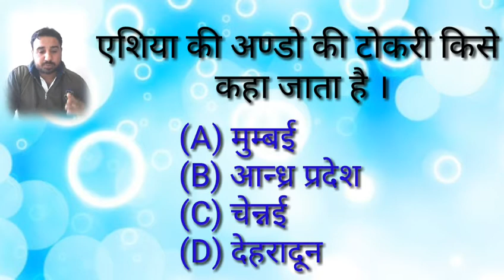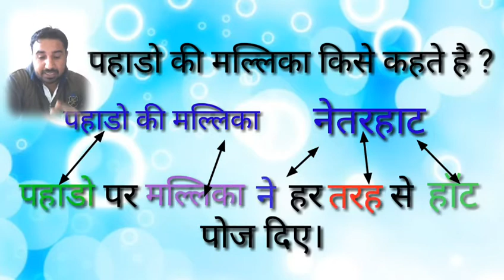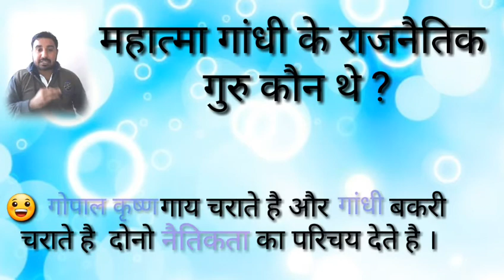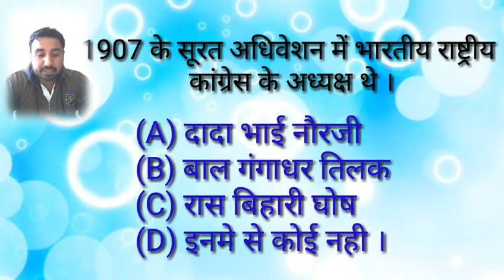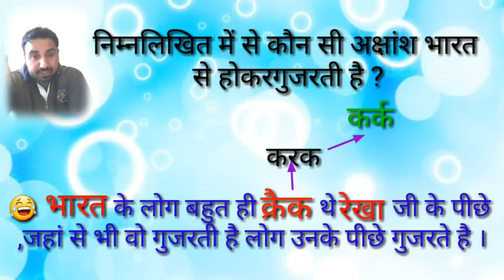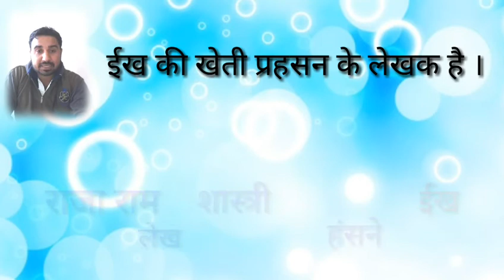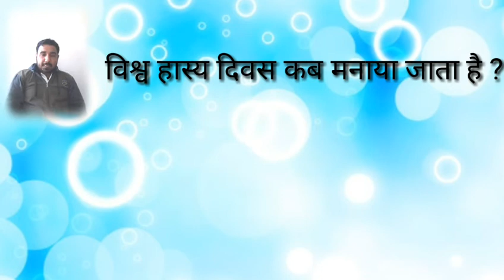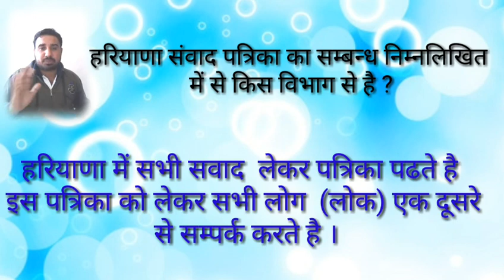VERBAL GK-5 /GK 4 EXAMS -60 / VERY IMPORTANT QUESTIONS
29 January 2018
neeraj sihmar
neeraj singh sihmar
neeraj singh
neeraj blessing
blessing channel
for htet ctet rtet upsc
nptc net etc